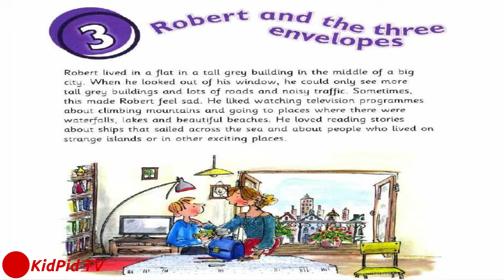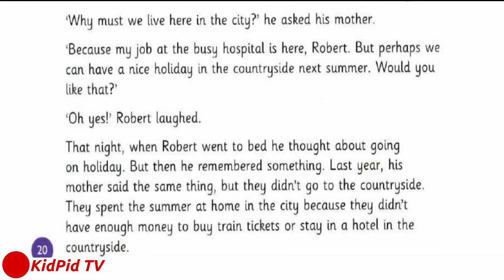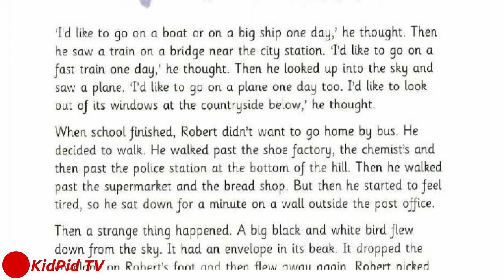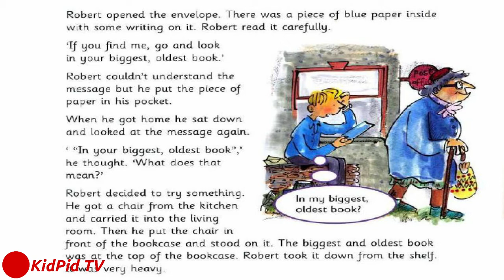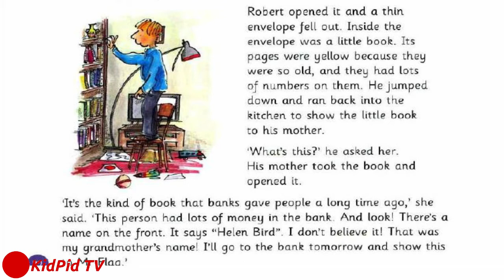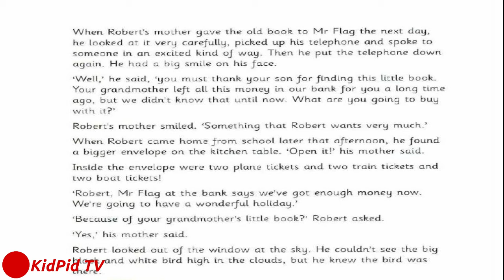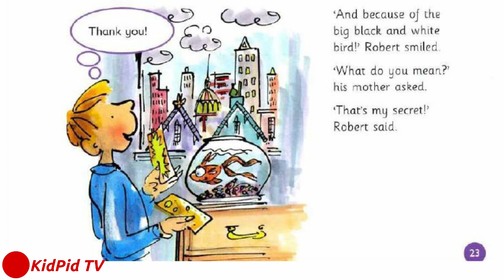Storyfun for flyers | Cambridge Flyers | English | Robert and the three envelopes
Robert and the three envelopes